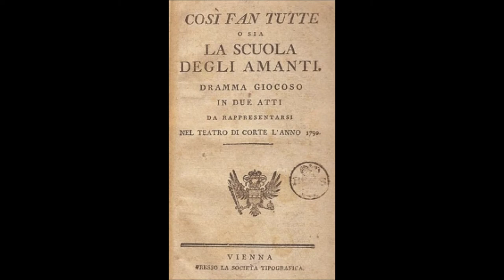Mozart: Così fan tutte, K.588 / Act 1 - "In uomini, in soldati", 1789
L'architettura di questo dramma giocoso è edificata su un divertente gioco di simmetrie. Le due coppie originarie (Fiordiligi e Guglielmo, Dorabella e Ferrando) sono perfettamente speculari: al binomio soprano-baritono si oppone quello di mezzosoprano-tenore. A questo incrocio, lo scambio di coppie insito nella scommessa sembra portare ordine (al soprano si abbina perfettamente il tenore, mentre al mezzosoprano il baritono). A queste geometrie non sono estranei nemmeno i rimanenti personaggi (Don Alfonso e Despina) i quali, seppure non partecipino ai giochi amorosi, sono attivi spettatori e incitano i protagonisti alle nuove unioni, nonché ad una filosofia di vita meno rigorosa. Da notare come molti allestimenti registici abbiano altrettanto giocato sulle simmetrie e sulle specularità dell'opera. Un'ulteriore osservazione va fatta in merito al rapporto tra musica e libretto: sulle geometriche simmetrie del libretto di Lorenzo Da Ponte, attratto dal carattere giocoso dell'aneddoto, la musica mozartiana si ammanta di caratteri elegiaci, quasi tragici, e l'ironia del tardo-Mozart si trasforma in rassegnazione. Il personaggio di Fiordiligi è un vero esempio: già dall'aria "Come scoglio" si evince il suo carattere spigoloso, la sua virtù superiore a quella della spensierata sorella, e perfino il cedimento alla corte del travestito Ferrando si ammanta di toni disperati. Non da meno è l'aria "Un'aura amorosa" di Ferrando, il quale si presta alla scommessa del cinico amico nella speranza di celebrare, alla fine, la sua vittoria nella dolce compagnia della sua amata. Da non dimenticare sono anche i toni mesti e i violini appena pizzicati del saluto "Soave sia il vento", nonché l'addio che lo precede: le due dame sono convinte di non rivedere tanto presto i due fidanzati, crogiolandosi nel proprio dolore. Sembra, insomma, che la musica assuma un tono "agrodolce".
da i fidanzati ma i rispettivi caratteri, è evidente che il tema aveva solleticato
la fantasia di Mozart e di Lorenzo da Ponte.
Esecuzioni storiche
Del 1º maggio 1791 è la prima al Mainzer Nationaltheater di Francoforte di Liebe und Versuchung, nella traduzione tedesca di Karl David Stegmann e Heinrich Gottlieb Schmieder e dell'11 maggio la ripresa al Nationaltheater di Magonza. Al Teatro alla Scala di Milano la prima fu il 19 settembre 1807, diretta da Alessandro Rolla e con Teresa Belloc-Giorgi. Nel Regno Unito la prima fu a Londra, il 19 maggio 1811 all'Her Majesty's Theatre in Haymarket, con Teresa Bertinotti-Radicati. Al Glyndebourne Festival Opera va in scena nel 1934 diretto da Fritz Busch e fino al 2010 è stata in cartellone per 32 stagioni risultando l'opera maggiormente eseguita.

Wikipedia.